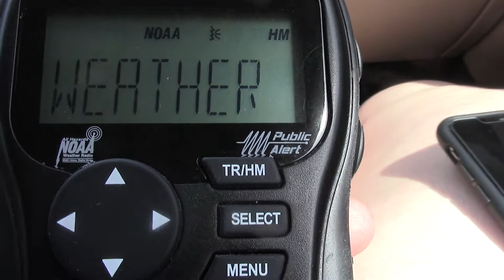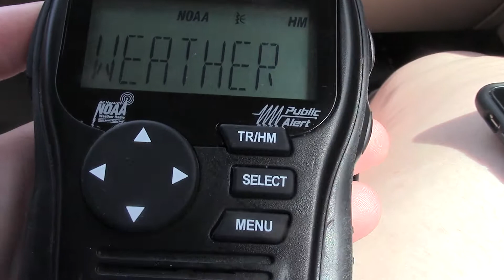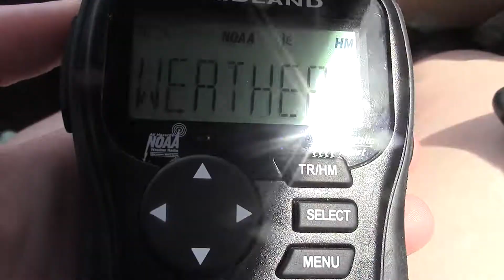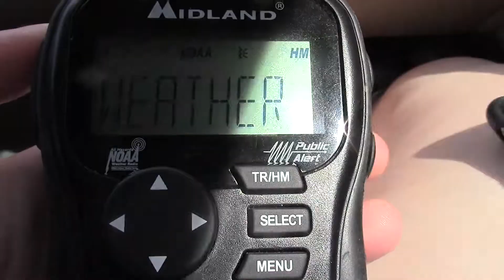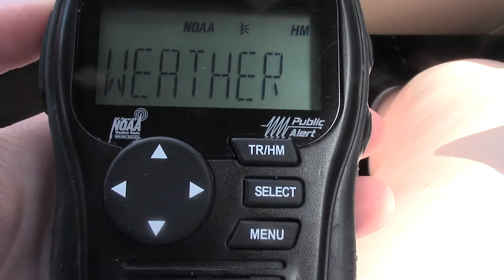KHA35 Orangeburg, SC Broadcast Cycle